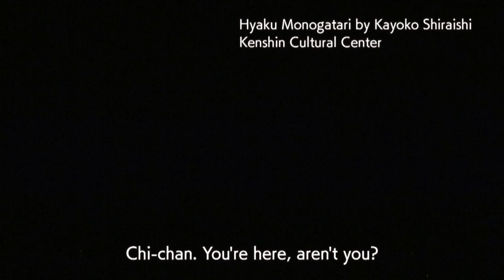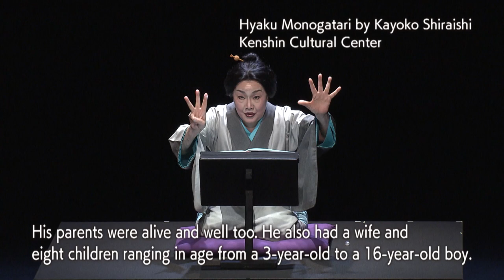Hyaku Monogatari by Kayoko Shiraishi 【for J-LOD live】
No. 2 Hall, Kenshin Cultural Center

2022年1月12日（水）けんしん郡山文化センター中ホール

1992年にスタートした「百物語」シリーズは、“恐怖”をテーマにした多彩な小説を白石加代子が朗読する舞台演劇。

明治から現代の日本の作家の小説を中心に、「恐怖」というキーワードで選び、それを白石加代子が朗読するという形で出発した。
一般的な演劇やミュージカルとは異なり、豪華な大道具や美術セット、雰囲気を演出するBGMは無い。
本作は白石加代子のひとり語りがそれらを担っている。
その幅広いレパートリーと白石加代子の朗読という枠を超えた立体的な語りと動きの上演で人気を博している。

今回は同シリーズの代表作を再び上演するアンコール企画の郡山公演。